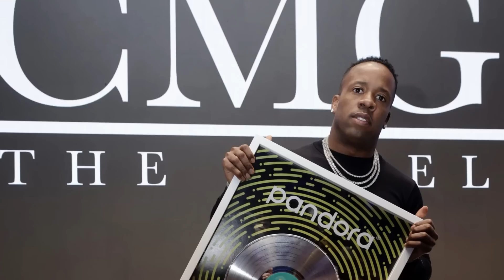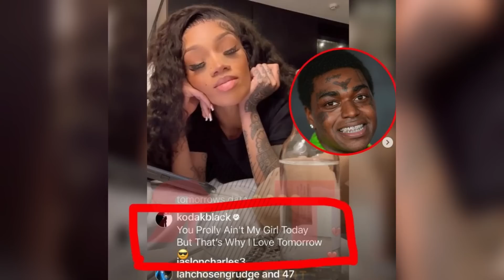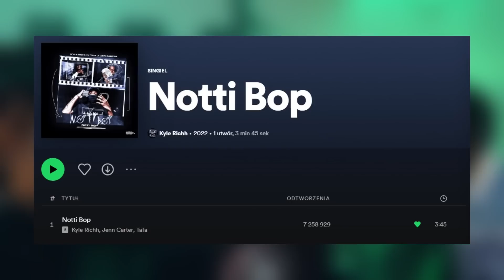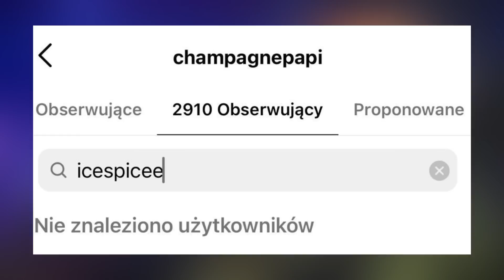Te LASKI RZĄDZĄ w na ŚWIECIE! 😮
🔥 🔥 🔥 NOWY DROP NA TRAPSZOP: 🔥 🔥 🔥

Miłego oglądania :)